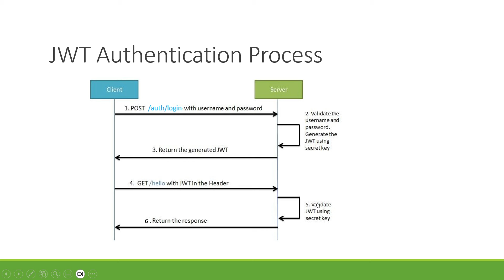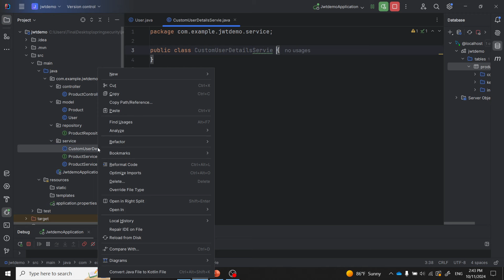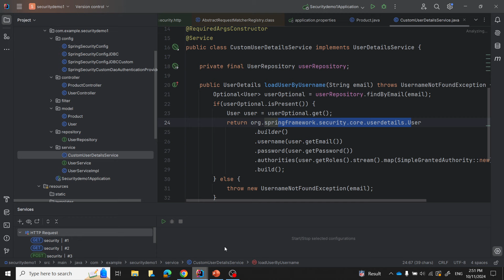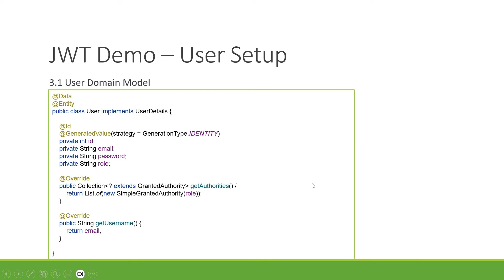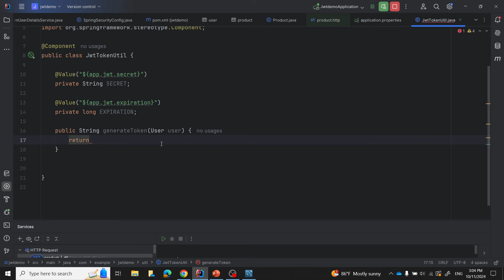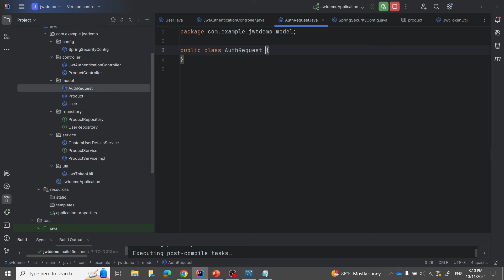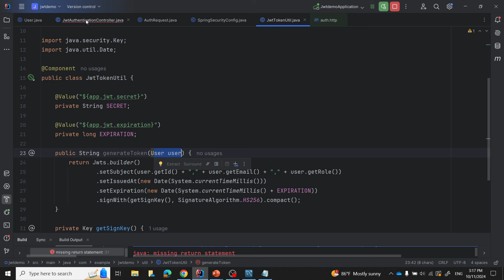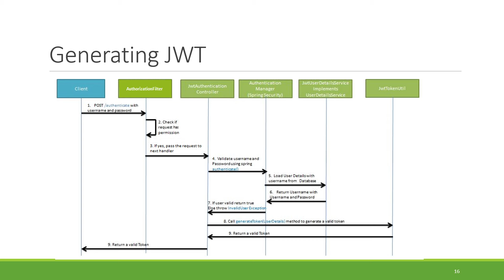6. Spring Security 6 - JWT Authorization System: Login Feature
This video explains the flow of login feature in JWT based Authorization system. Once user logs in successfully, it returns JWT back to user which can be used for future requests. It still delegates the authentication part to Spring Security's Authentication Manager with the help of DaoAuthenticationProvider.